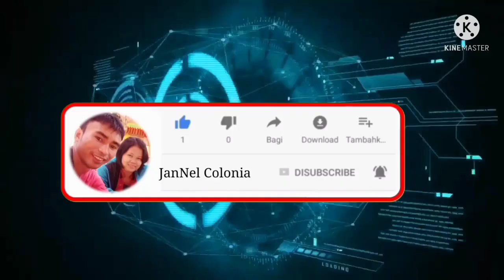MANOK NA MASARAP KAININ ,SA ANONG PARAAN ITO HULIHIN? 🐔😉 WATCH TILL THE END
Manok na pang ulam sa kahit anong okasyon Masarap at Hindi mahirap lutoin. Sa abot kayang halaga ika'y matatakam at hahanap-hapan pa.